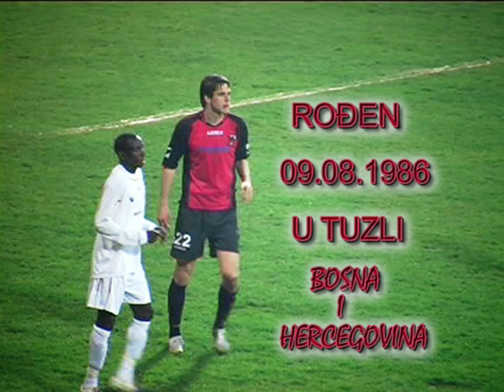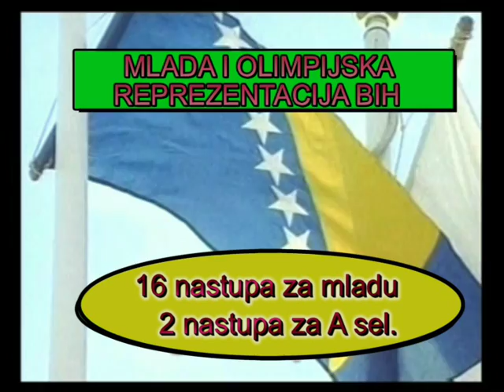kenan cejvanovic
cejvanovic kenan highlights